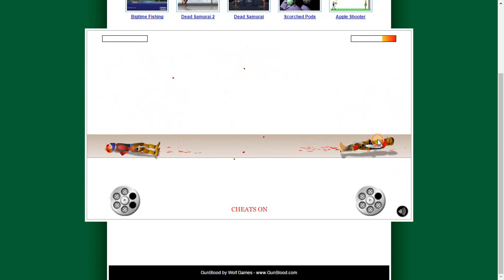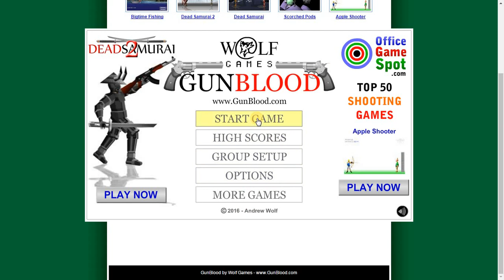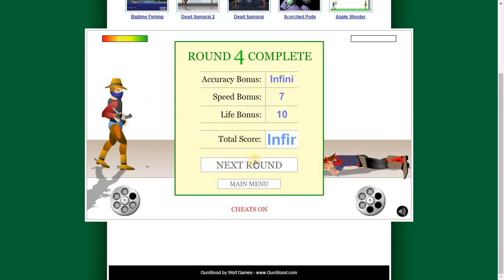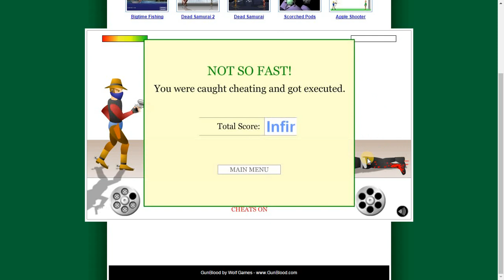GunBlood All Cheats